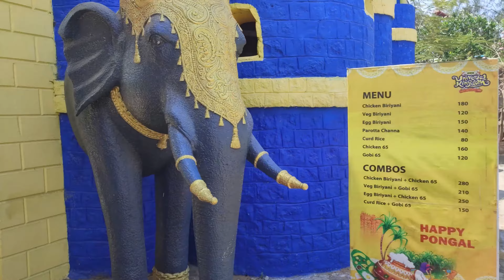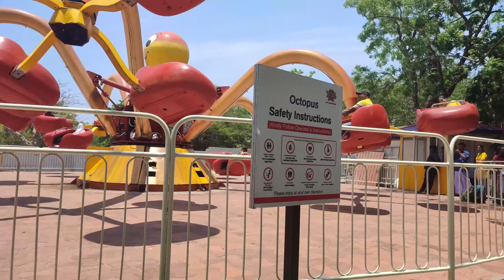మా ఫ్యామిలీ తో చెన్నైలో వాటర్ పార్క్ // My Family's Crazy Adventure at Chennai's Best Water Park!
మా ఫ్యామిలీ తో చెన్నైలో వాటర్ పార్క్ // My Family's Crazy Adventure at Chennai's Best Water Park! funny rvj vlogs travel comedy @TeluguTraveller @NaaAnveshana @HarshaSaiForYou

                హాయ్ ఫ్రెండ్స్ అందరికీ స్వాగతం .నేను మీ  శివ . welcome to rvj vlogs . నేను ఈ ఛానెల్‌లో నా  Family Vlogs, నా working videos మరియు  నా Travel వీడియోలను అప్‌లోడ్ చేస్తున్నాను.
మన ఛానెల్‌ ను  Like చేసి Share చేయండి. అలాగే మన చానల్ ని support చేయండి.

Iam yours Siva . In this Channel i am uploading entertainment videos like my  family Vlogs , my working videos and my travel Videos .

GEARS I USE:
►Prime Lens
►LAV Microphone
►USB Microphone